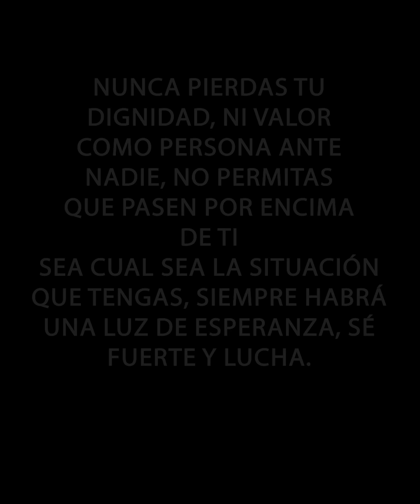No era dinero lo que queria por la deuda